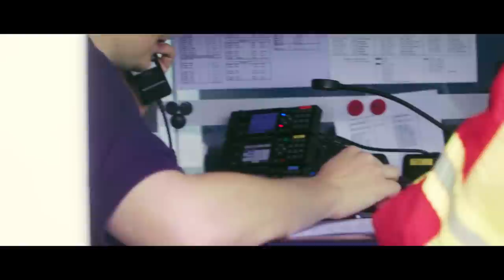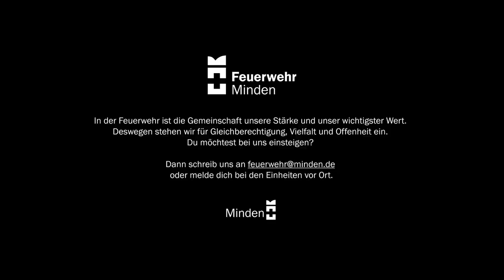Feuerwehr Minden - Imagefilm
Erlebe die vielen, spannenden Facetten der Feuerwehr Minden in unserem Imagefilm. Er zeigt acht Menschen, die sich beruflich oder ehrenamtlich engagieren, zusammenhalten und miteinander wachsen. Er wirft einen Blick auf die gesamte Feuerwehr – vor und hinter den Kulissen: den Brandschutz, den Rettungsdienst, die Jugendarbeit, die Menschen, die im Hintergrund unterstützen, die Werkstätten und Sondereinheiten. Hier wird deutlich, wie wertvoll es ist, sich gemeinsam für eine wichtige Sache zu engagieren. Die Feuerwehr ist eine moderne Institution, die sich jederzeit weiterentwickelt, die Menschen in ihrer Mitte sucht, die genau das auch möchten. Gehörst du dazu? Dann steig bei uns ein!

Produktion: CINEVIEW Filmproduktion
Konzept und Text: Guido Meyer, Meyer Kommunikation
Musiknachweise: Approach – Jamie Bathgate, The Racer – Tristan Barton, Always Roaming – Oliver Michael

Wir danken allen Unterstützer*innen und Mitwirkenden herzlich.

Ein Video der Feuerwehr Minden und der Stadt Minden.

Bitte haben Sie Verständnis dafür, dass wir Kommentare vor der Veröffentlichung prüfen. Die Freigabe erfolgt während der regulären Öffnungszeiten des Rathauses.